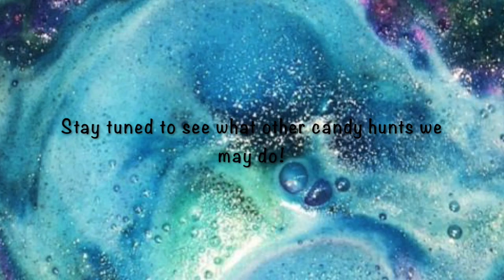Annya and Darline collect all candies at: GirleMango's Homestore Candy Hunt!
Annya and Darline find candies in Royale High's GirleMango's Candy hunt. To find the game join the game called Royale High and go to candy hunts in the lobby. You should see all the homestores with candy hunts. Scroll down until you see GirleMango. Press visit once you have found the one you want and have fun!         Twitter: @baddies_big